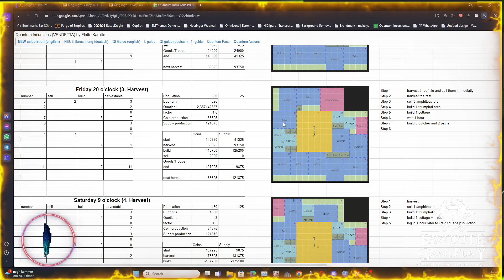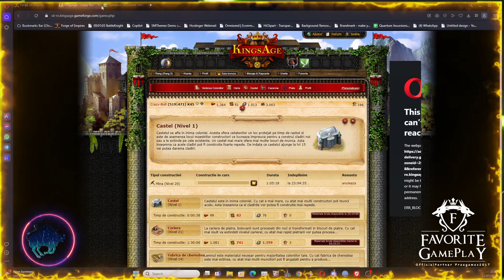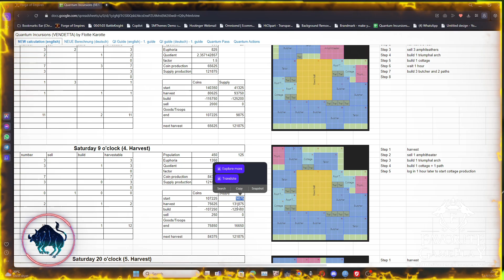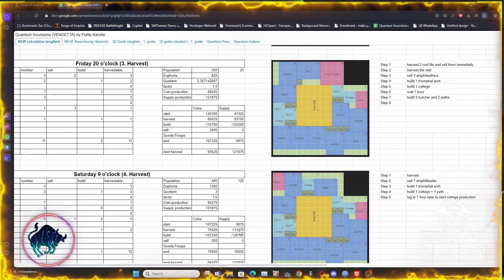Forge of Empire - Incursiune Cuantica - Vineri Seara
We are waiting for you on our official website where we post not just videos!

🖥️💻  PC GAMING  🖥️💻

►Video Card Sapphire Radeon RX 5700 XT Nitro+ , 8GB
►Memory G Skill RipjawsV 64 GB DDR4 3200MHz
►SATA 6Gb/s M.2 2280 256 GB
►SX6000 Pro M.2 2280 512 GB